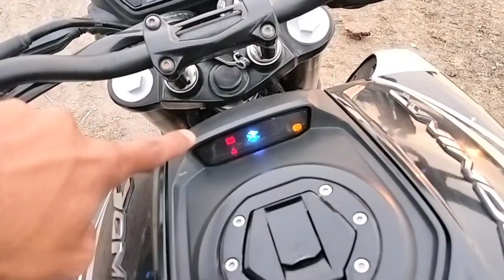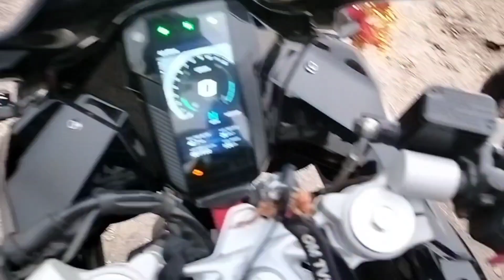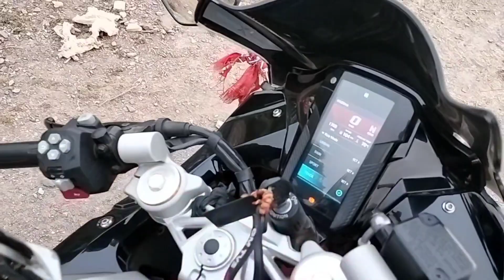DOMINOR 250 vs APACHE RR 310 🔥 DRAG RACE AND COMPARISON 👌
hlo everyone kese ho aap sub to friends ajj k vlog me mene DOMINOR vs APACHE ka comparison kia hai umeed krta hu apko ye vlog psnd aega pura dekho or enjoy kro by jai hind 🙏❤️